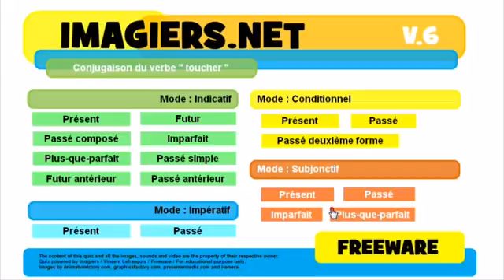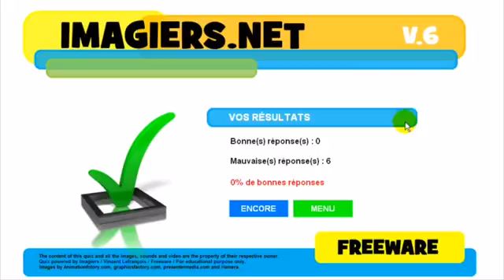学习法语 Conjugaison # toucher